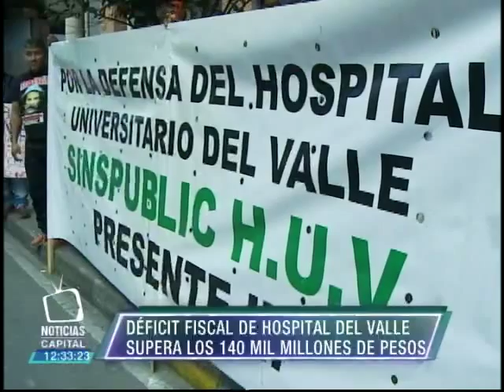Déficit fiscal del Hospital del Valle supera los 140 mil millones de pesos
Noticias Capital 12 m. 16 septiembre 2015